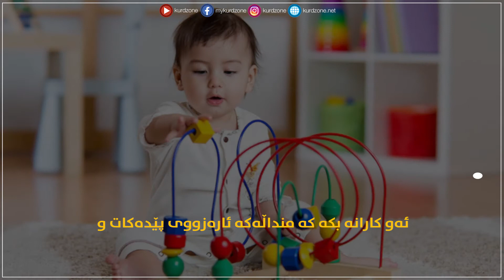چۆن گریانی منداڵەکەت کەم دەکەیتەوە؟